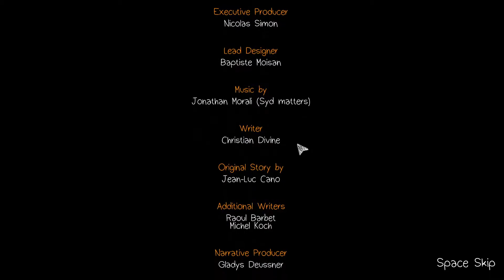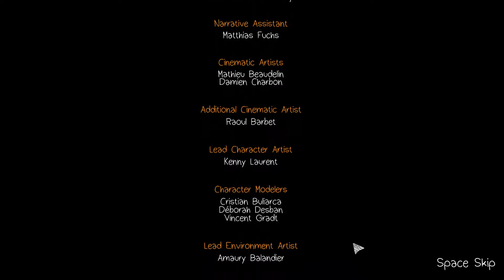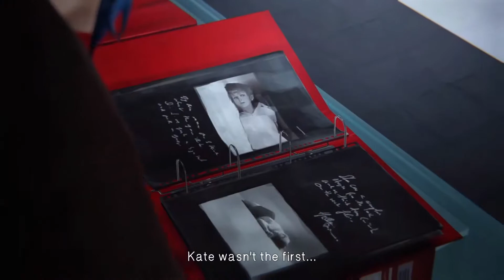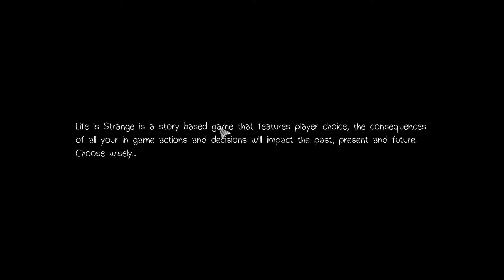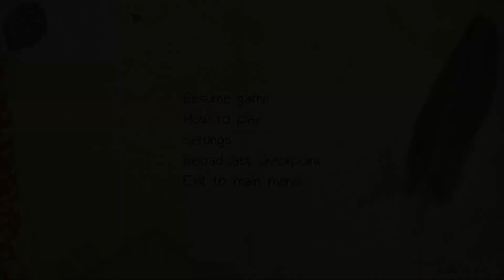Life is Strange - DARK side of the room! - Let's Play 21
Trickery is upon us ! We were betrayed, back-stabbed, bamboozled ! We got into quite a pickle ! And not the jar kind ! What kind of trouble did we get ourselves into ?

Well you will have to watch and find out ! ;)

Introduction & Outro Guitar made by : GroteDaniels ( check out his channel, and artstation, yo ! )